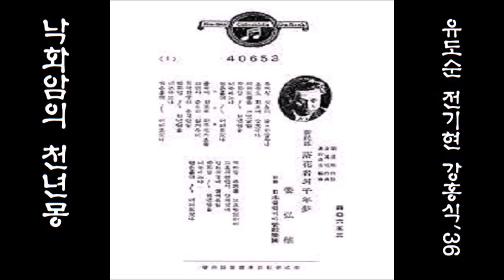낙화암의 천년몽 1936 강홍식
K-pop 강홍식 1936 落花巖의 千年夢, 유도순 작시, 전기현 작곡,  오산정길 편곡
👌 가사

부여성 거친터 쓸쓸히 잠자니
초목도 회포에 잠겼구나
찾아도 모를 그 옛날 님

풀속에 외로히 파묻힌 주춧돌
고란사 종소리 섧게 우네
화려한 궁터  즐겁던 일

백마강 푸른 물 고요한 뱃머리
고혼의 원한이 잠겨 있네
삼천의 궁녀  물에 든 일

(후렴)
낙화암 낙화암 천년 꿈을 너는 아느냐
꿈은 흘러 꿈은 흘러  어데로 갔나

👍 앨범

이 노래는, SP [ 落花巖의 千年夢 / ] [ 1936.01 콜럼비아레코드 C 40653 ]에 실려 있는 노래입니다.